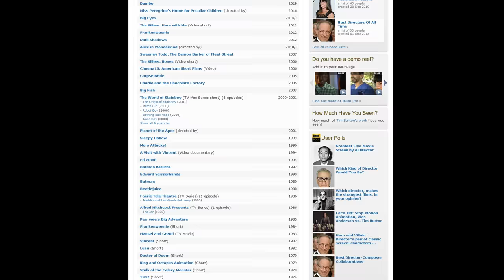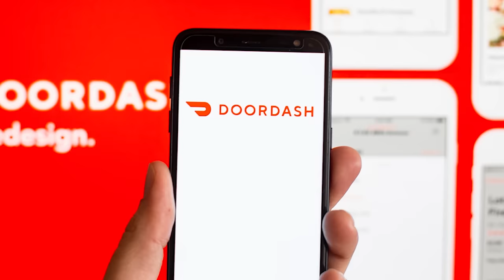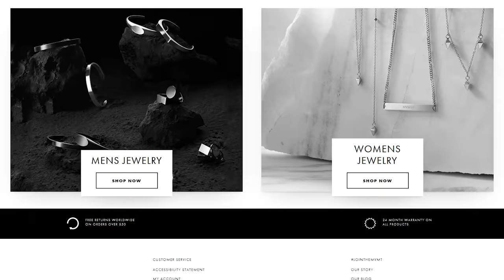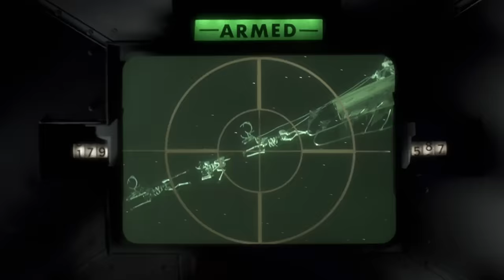The Nightmare Before Christmas - Nostalgia Critic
It's won over audiences for years, even though it was only a modest success when it came out.  So what is it about this film that puts everyone in the Halloween spirit?  Nostalgia Critic takes a look at Tim Burton's The Nightmare Before Christmas.

See the crew at these conventions -

The Nightmare Before Christmas (also known as Tim Burton's The Nightmare Before Christmas) is a 1993 American stop-motion animated musical dark fantasy holiday film directed by Henry Selick (in his feature directorial debut) and produced and conceived by Tim Burton. It tells the story of Jack Skellington, the King of "Halloween Town" who stumbles upon "Christmas Town" and becomes obsessed with celebrating the holiday. Danny Elfman wrote the songs and score, and provided the singing voice of Jack. The principal voice cast also includes Chris Sarandon, Catherine O'Hara, William Hickey, Ken Page, Paul Reubens, Glenn Shadix, and Ed Ivory.